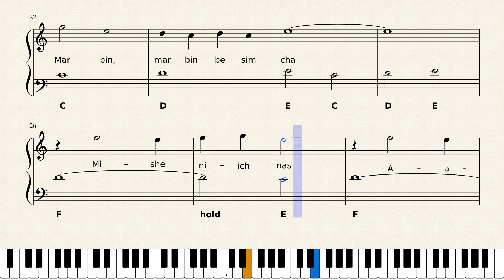Mishenichnas Adar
When the month of Adar comes, joy multiplies